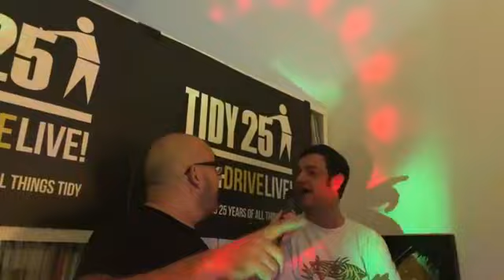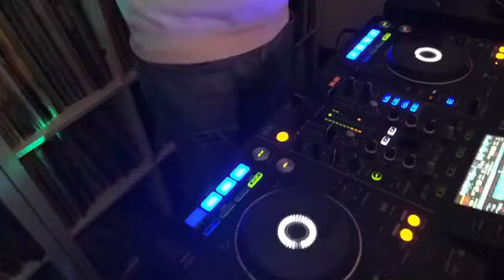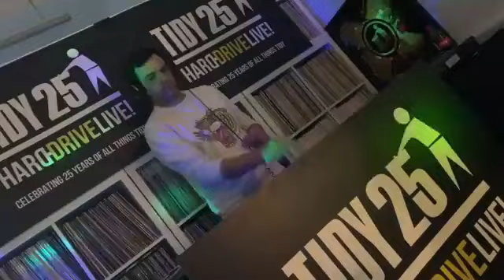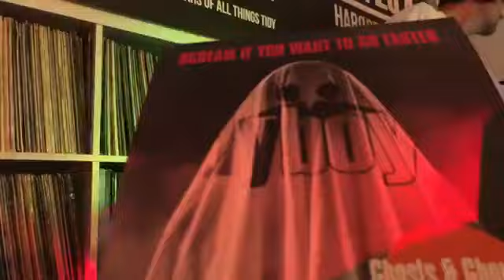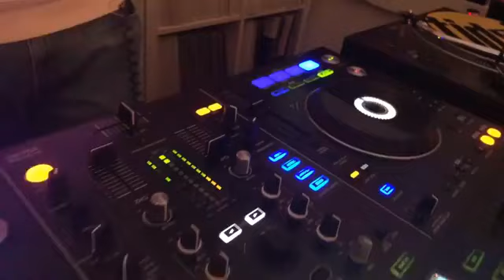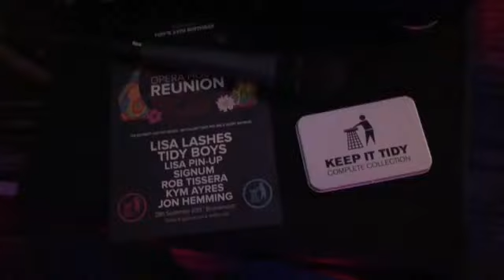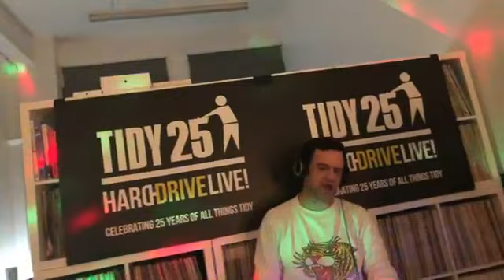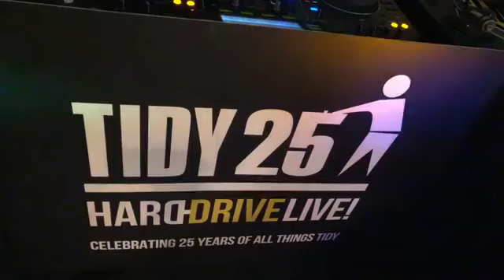TW25 DJ Competition - Ben Vennard